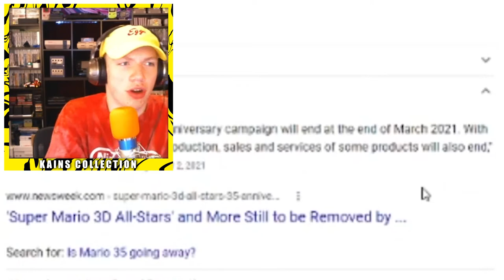Super Mario Fortnite With Ryan | Kain's Collection | SUPER MARIO BROS. 35 (NS)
Kains Collection
Super Mario Bros. 35 (Nintendo Switch)

C0Kain downloads a rage inducing game and discovers his first ESports quality player online. After convincing the young legend Ryan to sign to his ESports Team Photosynthesis, they try their best for a podium spot.

More Goodies